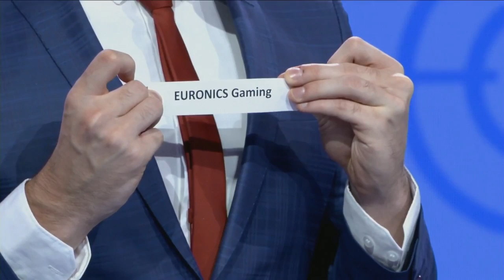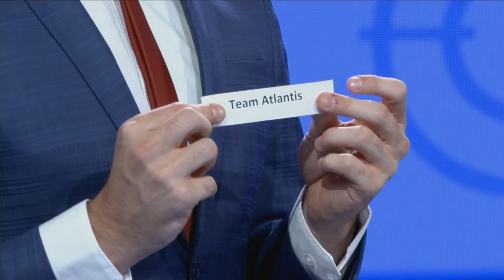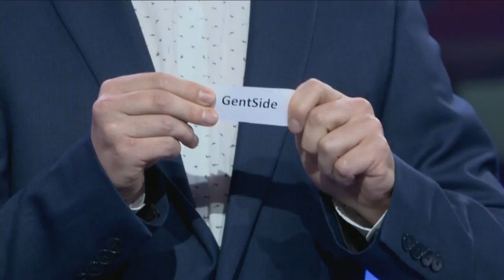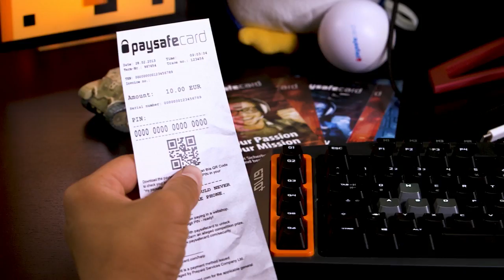EU Masters Summer 2018 - Play-In Day 4 - VGIA (B) 0 : 1 NIP (R)